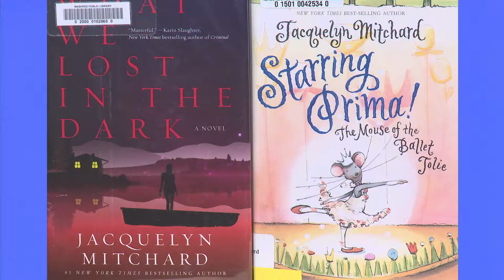Books and the World: Jacquelyn Mitchard